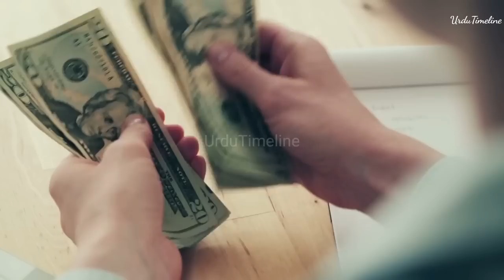From Hero To Zero|Story of Saiful Islam in Urdu hindhi|Urdu Timeline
From Hero To Zero Story of Saiful Islam in Urdu hindhi

The Untold story of most powerful person of Libya the son of former president moamar qdafi Saiful Islam ..